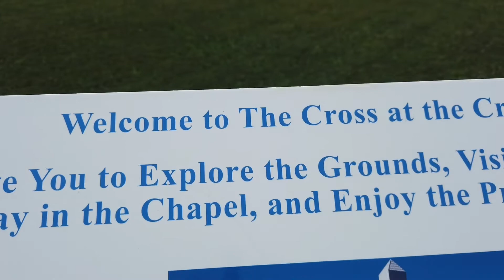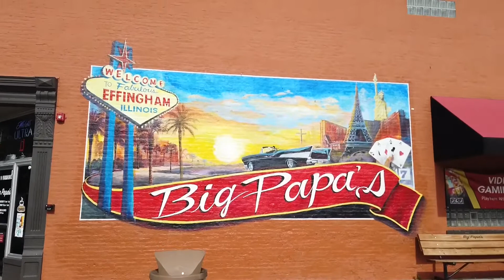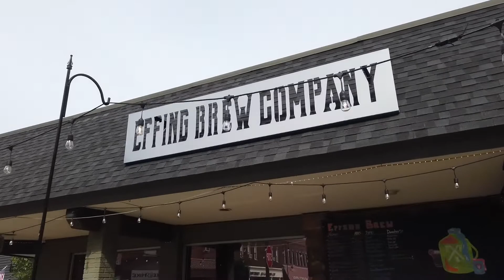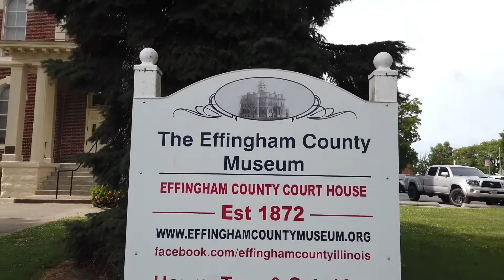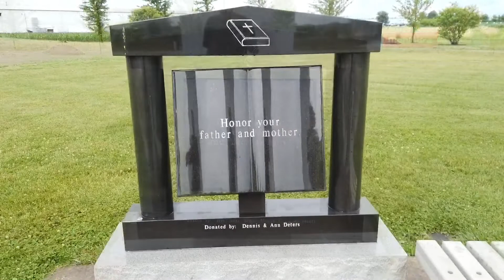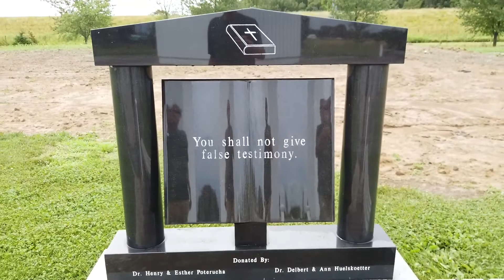Leaving Effingham Il. With A Bang!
Today we prepare to leave the Effingham fireworks stand and head off to a different adventure but first we must give thanks to Jesus Christ and all who helped with the event. I must also show you the town where it all happened . Check out Effingham Il.